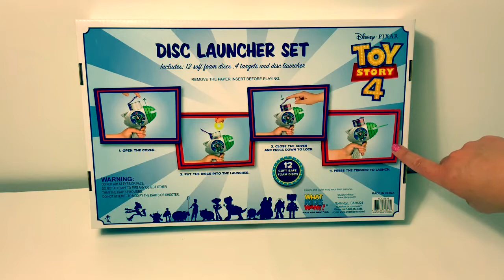Toy Story 4 Disc Launcher Set (Unboxing Review)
Let’s open Toy Story 4 Disc Launcher Set! Learn Spanish Colors and Numbers🎉😃

🎼🎶Music From...